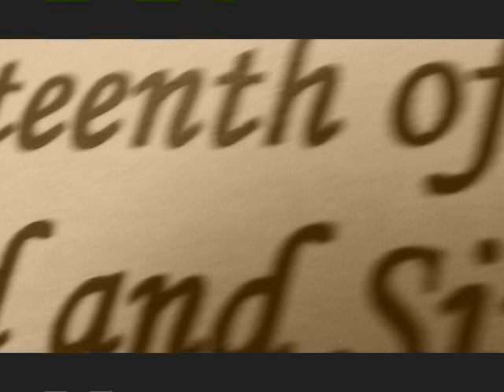Carol and Wayne's Wedding